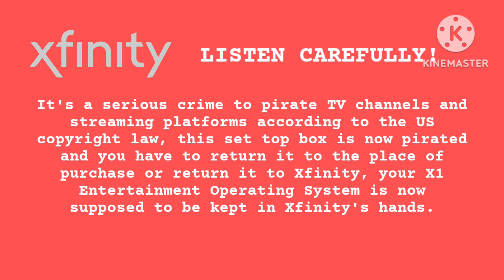Xfinity Anti Piracy Screen (2024) FANMADE